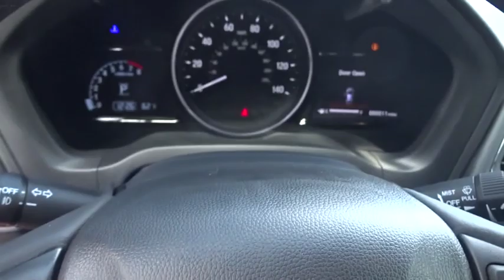2019 Honda HR-V Marietta, Atlanta, Roswell, Woodstock, Kennesaw, GA 491898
2019 Honda HR-V

New Arrival! This 2019 Honda HR-V EX-L will sell fast! This HR-V has many valuable options! Backup Camera. Leather seats. Bluetooth Connectivity. Sunroof. Satellite radio. Aux. Audio Input. -Heated Front Seats -Heated Mirrors -Auto Climate Control -Automatic Headlights -Fog Lights -Front Wheel Drive -Security System -Keyless Entry -Steering Wheel Controls -Leather Steering Wheel -Automatic Transmission -Rear Bench Seats On top of that, it has many safety features! -Brake Assist -Traction Control -Stability Control Save money at the pump, knowing this Honda HR-V gets 34.0/28.0 MPG! We are located at 2103 Cobb Pkwy, Marietta, GA 30067.